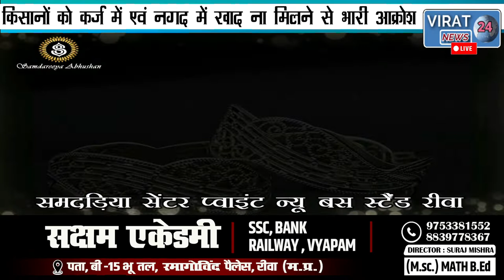कर्ज या नगद में खाद ना मिलने से किसानों में दिखा भारी आक्रोश ! बोले"सरकार को हो जाना चाहिए बर्खास्त"